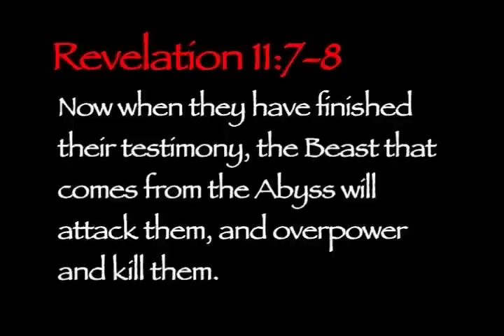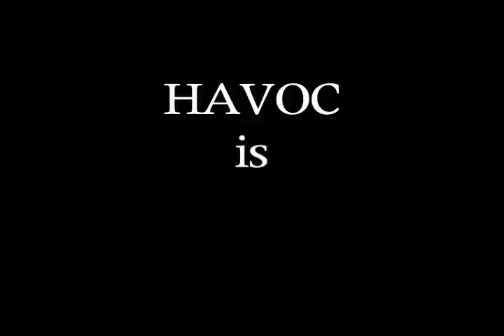Atkins/Tull v Team Shafer -Tag Title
Former NWWA mainstay Keith Atkins does his master Dave Hollenbeck's bidding by teaming with the wretched Hoss Tull to take on the NWWA Tag Team Champions, Nick & Kelly Shafer, in a championship bout that would end up destroying the NorthWest Wrestling Alliance!! This look at NWWA: Armageddon comes from April of 2012!!